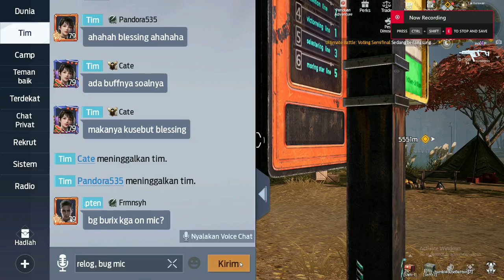Undawn - Bug Chat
Camp : IndoVip Server Blockade